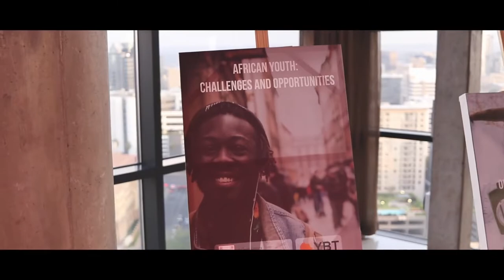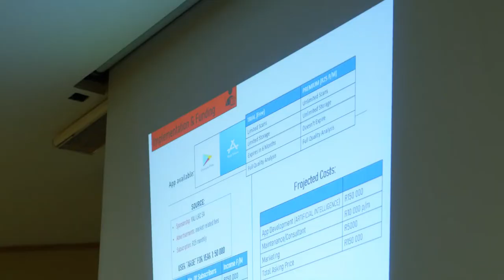YOUTH PARTICIPATION & LEADERSHIP IN POLITICAL, CIVIC & ECONOMIC DEVELOPMENTS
DAY 1: GOVERNANCE AND EMPOWERMENT: YOUTH PARTICIPATION AND LEADERSHIP IN POLITICAL, CIVIC AND ECONOMIC DEVELOPMENTS AT ALL LEVELS WITH REGARDS TO THE AFRICA FREE TRADE AGREEMENT (APRM)

Keynote Lecture: Mr. Emmanuel.K. Bensah Jr, Deputy Exec Director-AfCFTA
Policy Network-Ghana & Diaspora | ECOWAS & AU Policy Analyst | Africa Peace & Security
1. Mr. Nolo Mokoena, Non-Executive Director at DentX
2. Mr Cyrus Nkusi, APRM Youth Network & CEO Governance Africa & APRM
Youth Network.